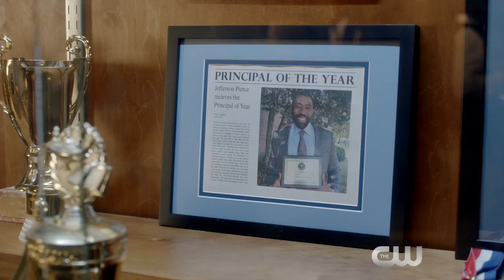Black Lightning - First Look Trailer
Black Lightning is coming soon to CW6!